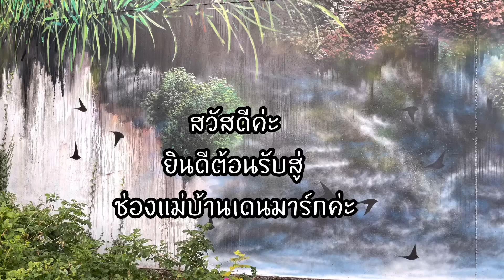Ep.196 มาเก็บแบล็คเบอรี่ฟรีลูกใหญ่ๆดกๆเต็มต้นค่ะ เก็บเพลินจนไม่อยากหยุด เต็มตระกร้าค่ะ🇩🇰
มาเก็บแบล็คเบอรี่อีกแล้วค่ะ ลูกใหญ่มากสุกเต็มต้นเลยค่ะ หวานๆ เก็บฟรีนะคะเพราะว่าเป็นที่สาธารณะค่ะ เก็บไปกินกับโยเกิร์ตเป็นอาหารเช้าหรือจะเอาไปทำแยมเอาไว้กินกับขนมปังก็ใด้ค่ะ วันนี้ชวนลูกสาวกับยายอี้ดมาช่วยเก็บด้วยค่ะ สวนนี้อยู่หลังบ้านเดินไปแค่ 5 นาทีค่ะ ฝากกดไลน์ กดแชร์ และก็กดติดตามให้ด้วยนะคะ ขอบคุณมากค่ะ🤟

📌ดูคลิปแนะนำเรื่องเล่าแม่เลี้ยงเดี่ยวที่นี่ ✅